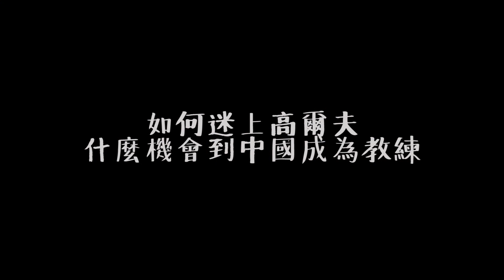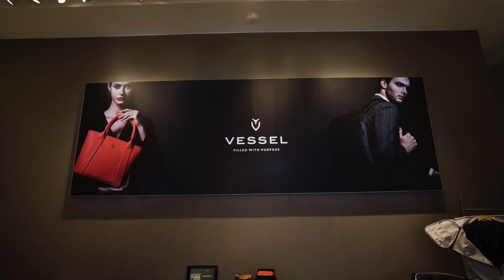【JO是愛系列】 - 揮出你的高桿人生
從球場旁邊撿球的球僮到帶領選手吳阿順成為世界冠軍的高球教練宋明峰，不僅帶領孩子們進入高球殿堂還培養出國手參加世界巡迴比賽。
這其中的艱辛與酸甜苦辣可能「三個小時也講不完」，但他一路蒙受主的恩典與帶領，教導孩子們讀書打球也陪伴在他們身邊帶他們認識這個基督信仰。
快來點擊觀看關於宋明峰教練的生命故事吧！